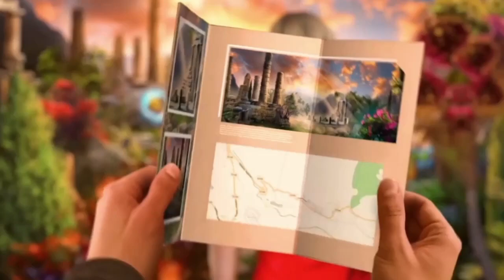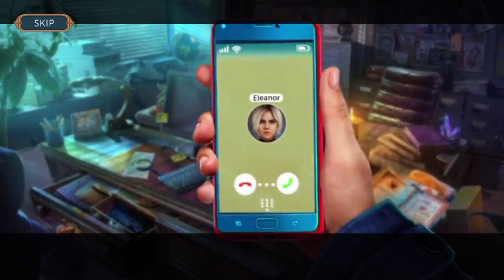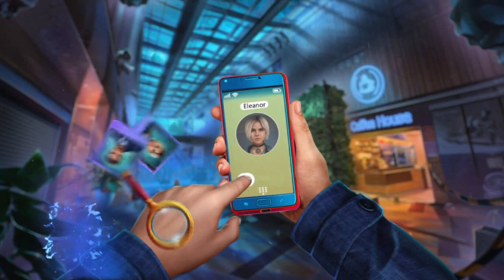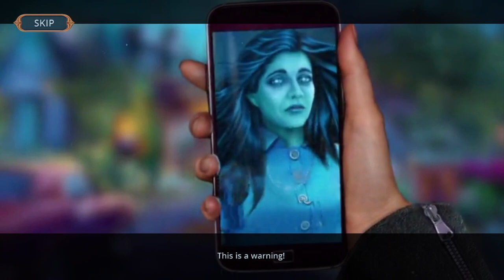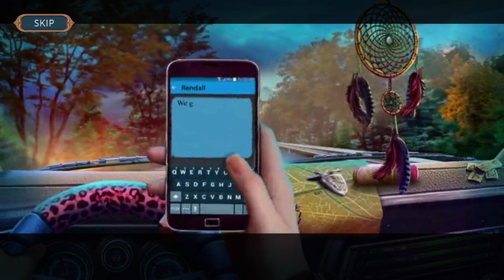Twin Mind 2 : Power of Love Main Chapter